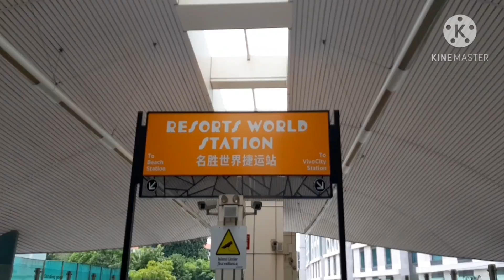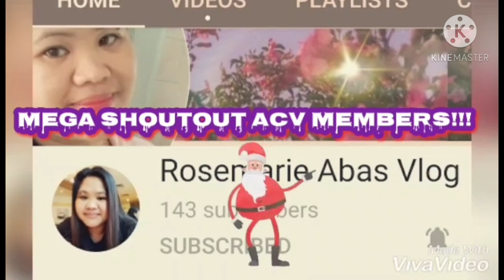UNIVERSAL STUDIO SINGAPORE